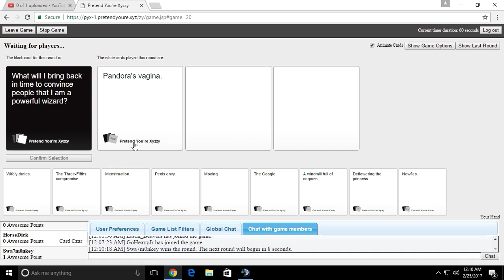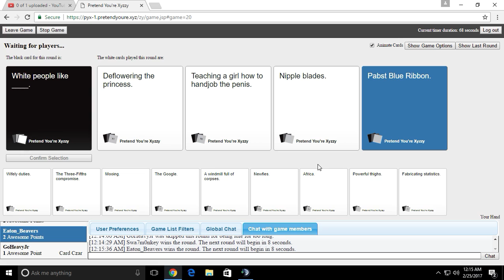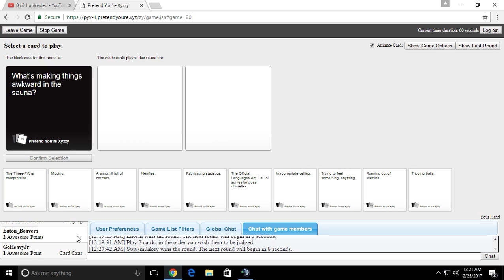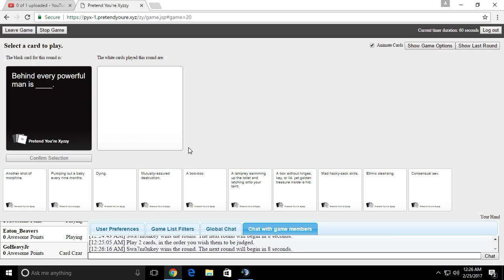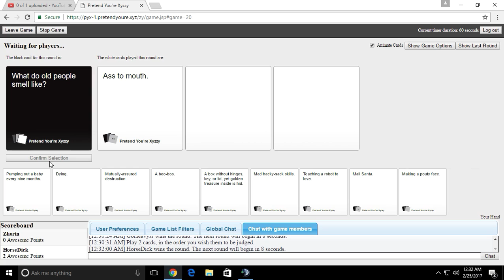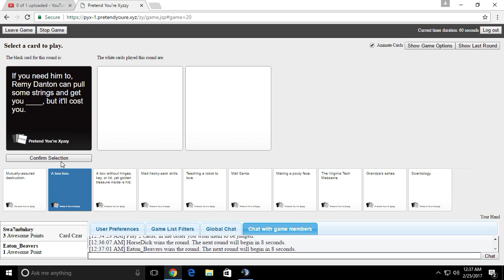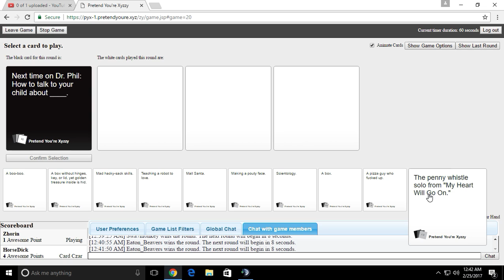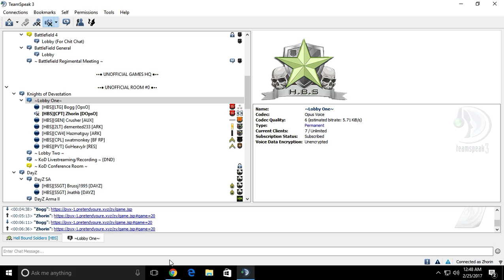Cards against humanity with HBS | Episode #3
The guys and me playing some Cards against humanity!!!